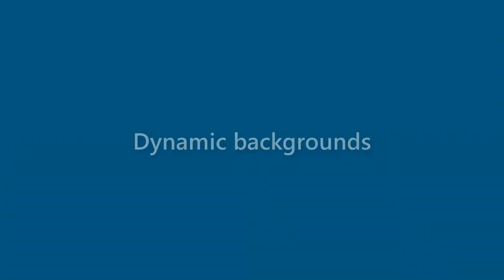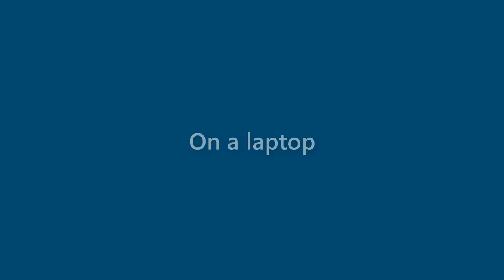Thelma Finley - appearance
Name Look - Thelma Finley - appearance. In this video we present "Thelma Finley" name look and feel in various scenarios.
This video will cover:
How does "Thelma Finley" look as a personal letterhead?
How does "Thelma Finley" look on a business card?
How does "Thelma Finley" look on a computer/laptop screen?
How does "Thelma Finley" look with different background colors?
How does "Thelma Finley" look with various fonts?